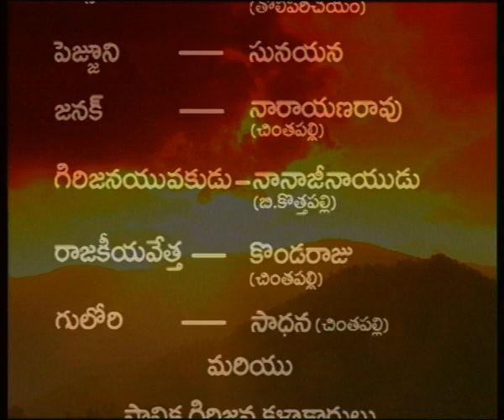ADAVITHALLI || అడవి తల్లి || Episide- 07